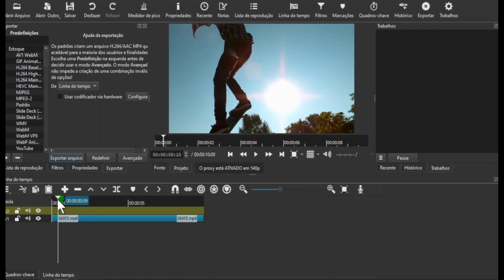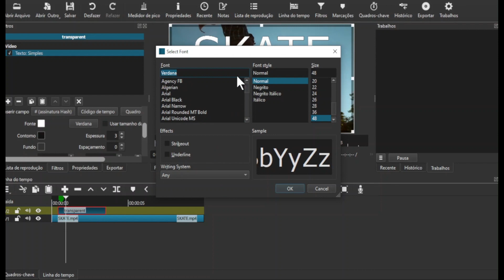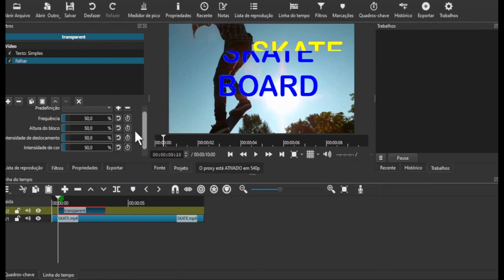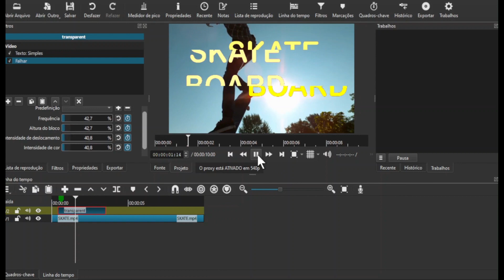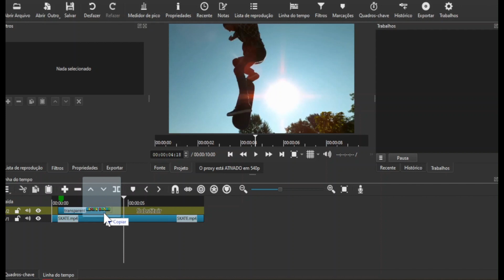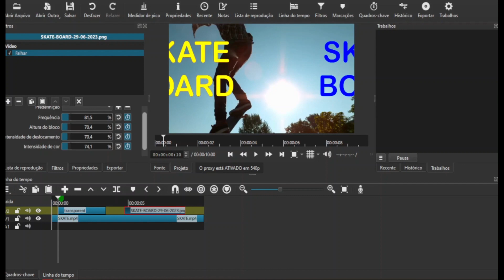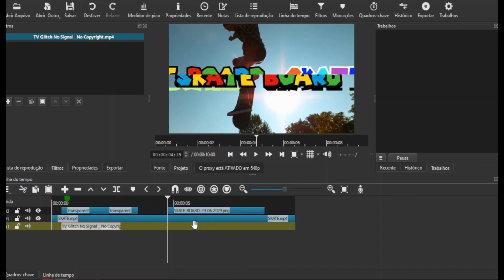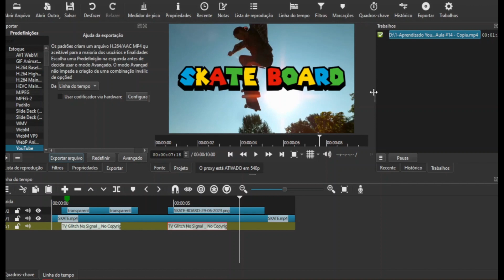TUTORIAL SHOTCUT AULA#16 - EFEITO GLITCH EM TEXTO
Olá!

Nessa Aula 16 sobre o Shotcut, mostro como fazer o efeito GLITCH em Texto, tanto texto simples como texto 3D, com a ajuda do site Text Studio!

SHOTCUT é um editor de vídeo livre e de código aberto para Windows, Mac e Linux. Ele oferece recursos avançados de edição de vídeo, como múltiplas trilhas, filtros, sobreposições, transições, títulos e muito mais. O Shotcut também oferece suporte para a importação e exportação de arquivos de vídeo e áudio nos formatos mais populares, incluindo MP4, AVI, MOV, WAV e muito mais.

Então assiste o vídeo até o final para não perder nada! E deixa nos comentários se tiverem alguma dúvida ou sugestão!

Se você gosta dos vídeos e das soluções que trago aqui, você pode me ajudar a continuar trazendo mais conteúdo de qualidade. Para isso basta clicar no "VALEU DEMAIS" e escolher qualquer quantia. Dessa forma você estará contribuindo muito para o crescimento do canal!

🔻Vídeos Sugeridos🔻
Equipamentos utilizados para esse vídeo:
💻Notebook Lenovo
🎤Microfone Condensador para PC com Tripé e Cabo P2
⌨Combo Teclado e Mouse sem fio Logitech MK235
✅AM-KVM 201CL 2 em 1, HDMI/USB KVM Switch, Suporte HD 2K*4K 2 Hosts,Compartilhe 1 Monitor/Keyboard& Mouse Set
✅Monitor V19B LED, HP, 2XM32AA#AC4, 18.5"

Aqui você irá aprender dicas e ver tutoriais sobre Windows, Office, Canva, Shotcut, Android, além de dicas e novidades de tecnologia para facilitar a sua vida! E tudo isso da maneira mais explicativa e simples possível para que você consiga fazer facilmente do conforto do seu lar!